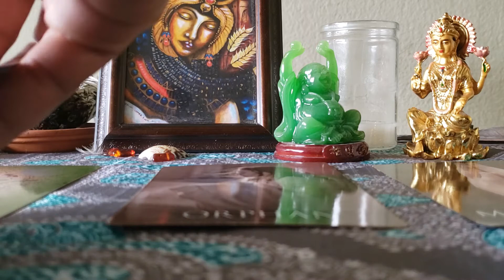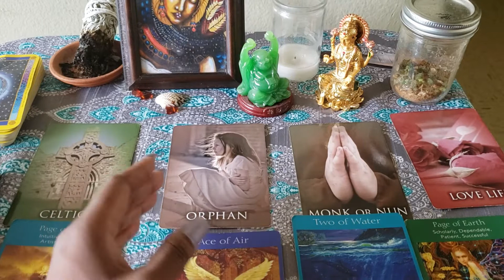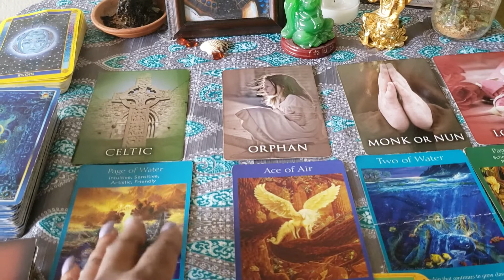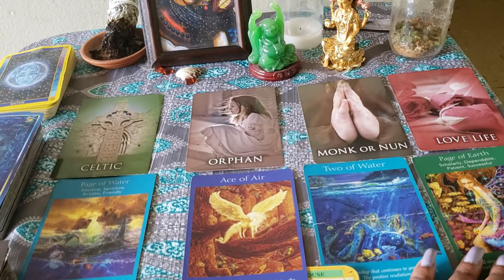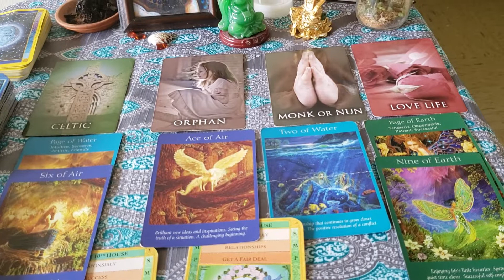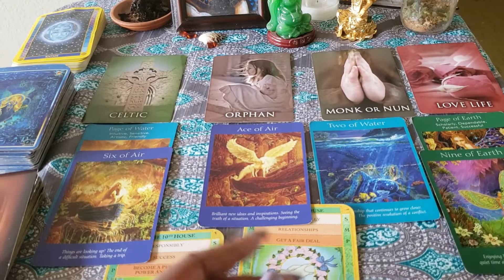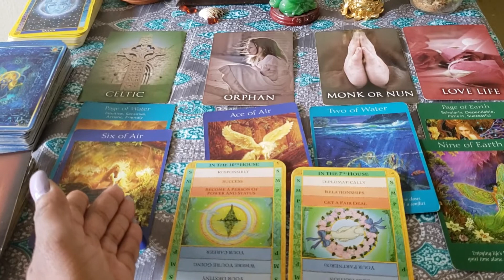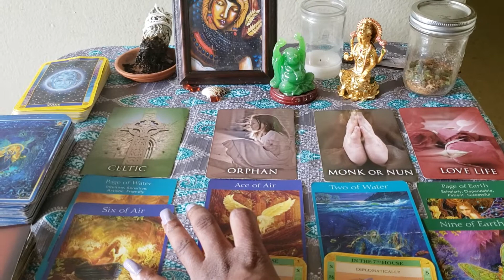Virgos & Soulmate April Read: Your Virtues have a Voice📿💙🍀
It will say Krystal Clear

2. The Affirmation/ Confirmation Number
will be Keykey'sDoorway Gmail Address

☆Love☆Purchase and ☆Support  in exploring the ☆Akashic Records Books with me.☺️

Till we meet again. I love you  Virgos & Soulmate.We will see you on the other side. 😊